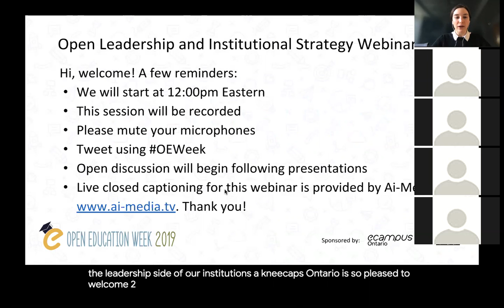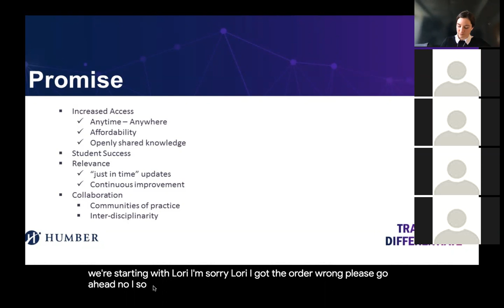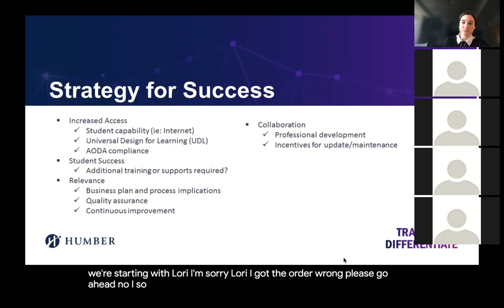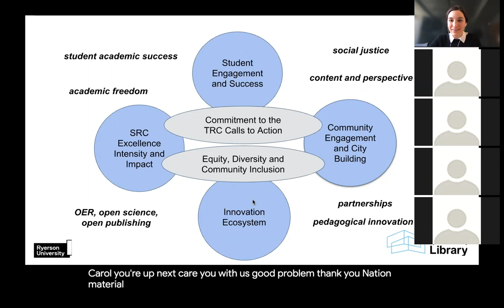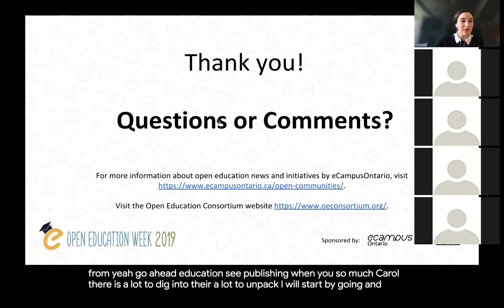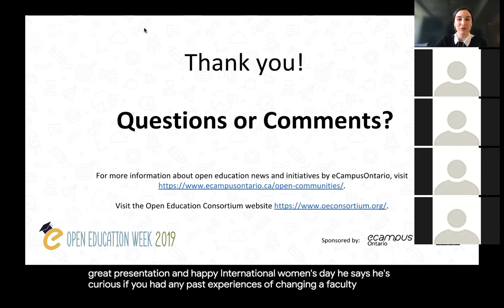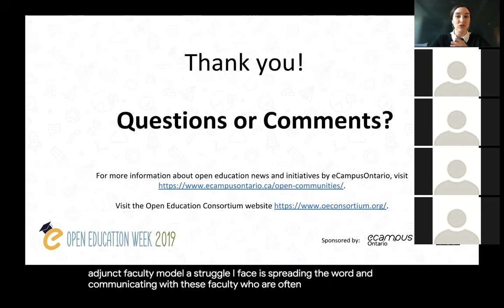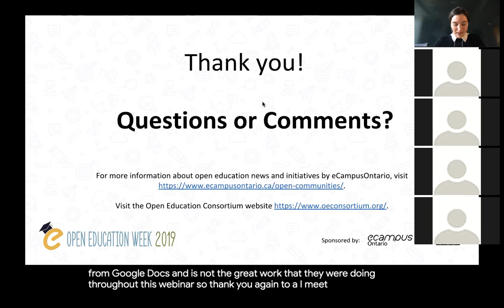OEWeek: eCampusOntario Open Leadership Webinar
eCampusOntario's OEWeek Open Leadership webinar, featuring panelists Carol Shepstone and Laurie Rancourt.